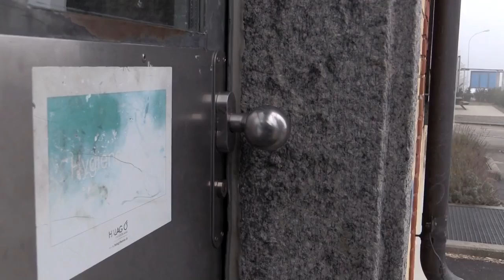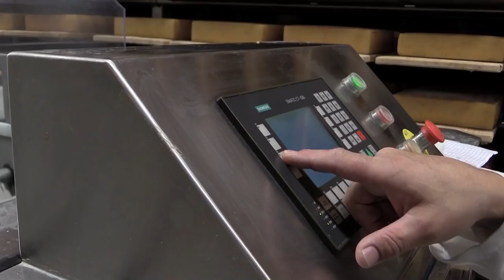Heinz, der Käser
Student-produced documentary short film in the Contextual Studies program of St.Gallen University (HSG).
Instructors: Alexander Kleider & Daniela Michel